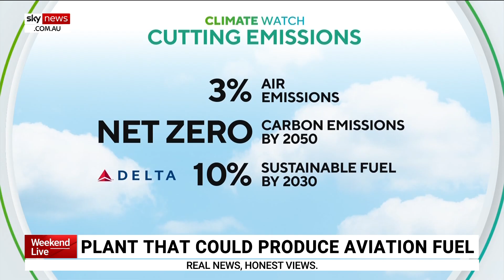Camelina plants could produce aviation fuel in future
U of M Researcher Matthew Ott explains scientists are trying to use camelina plants as aviation fuel.

The seeds can be refined into cooking oil, and then further refined into sustainable aviation fuel.

“We’re early in the process, but we’re scaling up,” Mr Ott said.